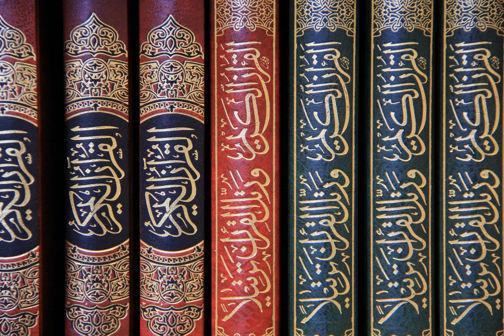Syed Munawar Hasan (Urdu)| "سید منور حسن "اٹھ کے درد مندوں کے صبح شام بدلو بھی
Munawar Hasan (Urdu: سید منور حسن‎; 5 August 1941 – 26 June 2020) was a Pakistani politician and a President of Jamaat-e-Islami political party.[1] He served as a member of the National Assembly of Pakistan in 1977.

Munawar Hasan was born in Delhi, British India on 5 August 1941.[citation needed] During the partition of India, he migrated with his family and settled in Karachi. He obtained a Master's degree in sociology in 1963 and in Islamic Studies in 1966 from the University of Karachi.[citation needed] Hasan became president of the National Students Federation in 1959.[citation needed]

His life changed when he befriended activists of Islami Jamiat-e-Talaba Pakistan and studied the writings of Abul Ala Maududi and Naeem Siddiqui.[citation needed] He joined Islami Jamiat-e-Talaba in 1960 and became president of its University of Karachi unit, Karachi City Unit, and a member of its Central Executive Council.[citation needed] He became its national president in 1964 and served in that capacity for three consecutive terms. During his tenure the Jamiat organised several campaigns mobilising public opinion regarding education issues.

He joined the Islamic Research Academy and later Islamic Jerusalem Studies, at Karachi as a research assistant in 1963. He became its secretary general in 1969. Under his supervision, the academy published 70 scholarly books. He also served as managing editor of The Criterion and The Universal Message, Karachi.[citation needed]

Hasan became a member of Jama'at-e-Islami Pakistan in 1967. He served the Karachi unit as Assistant Secretary, Secretary, Deputy Ameer and Ameer of the city. He was then elected to the Central Shura and the Executive Council of the Jama'at. He represented the group at several platforms, including United Democratic Front and the Pakistan National Alliance formed by many Pakistani political parties. He ran for the NA-191 Karachi-IX seat of the National Assembly of Pakistan in 1977 and secured the highest vote tally in Pakistan. He was Assistant Secretary General of Jama'at-e-Islami Pakistan in 1992–93 and became Secretary General in 1993. He was elected Emir or head of the party in 2009.